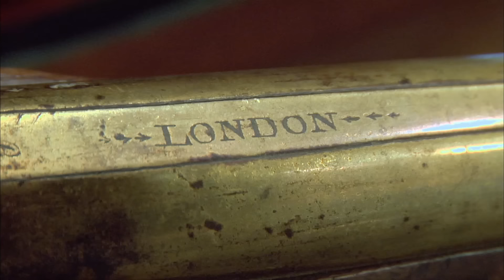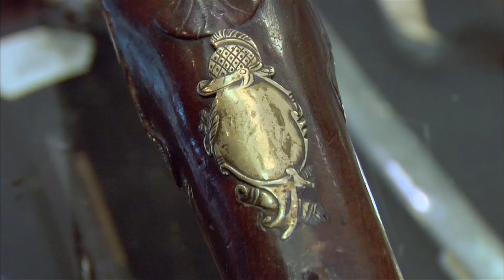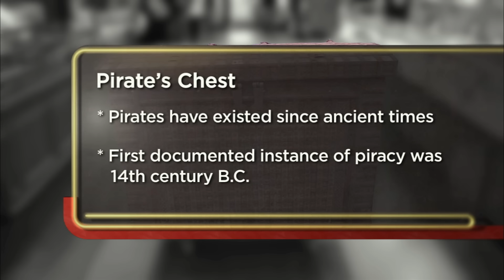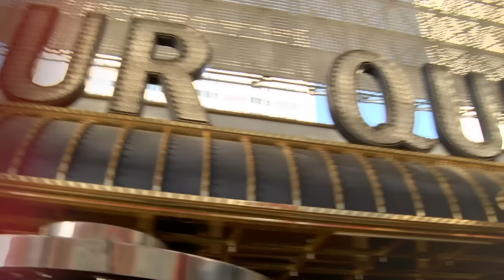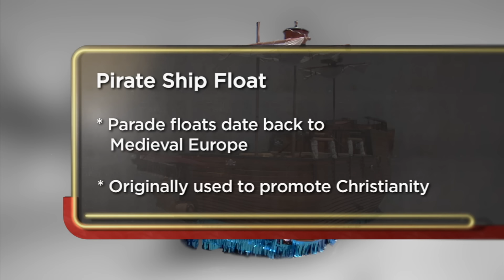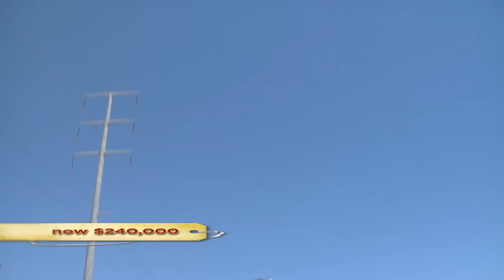Pawn Stars: TOP 5 PIRATE TREASURES | History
Rick and the whole crew strike treasure-filled deals along with large amounts of cash, in this Pawn Stars compilation featuring the Top 5 Pirate Treasures.

Watch all new episodes of Pawn Stars, Mondays at 9/8c, and stay up to date on all of your favorite The HISTORY Channel shows